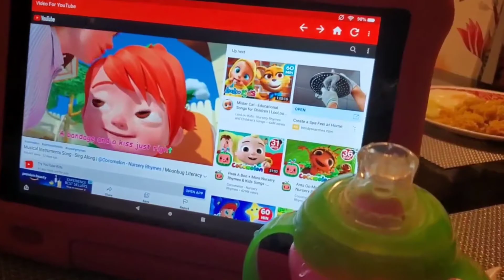Holiday Specials With Family ❤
Thanksgiving 2021